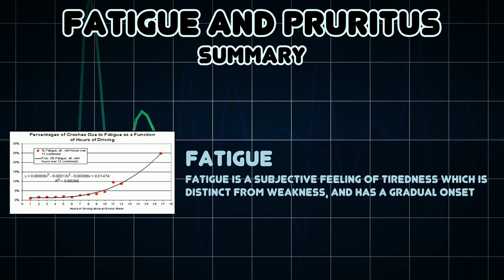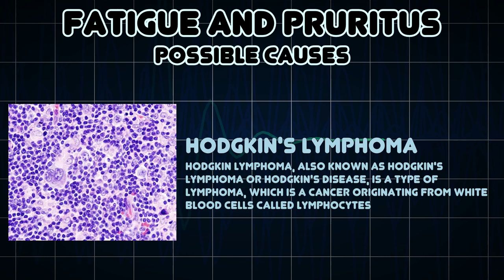Fatigue and Pruritus (Medical Symptom)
Possible causes of Fatigue and Pruritus (Medical Symptom)